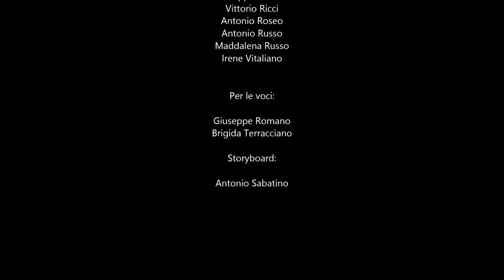L’Europa dopo il COP21 - Liceo Calamandrei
La parola alle scuole
L’Europa dopo il COP21
Presentazione del percorso di promozione della cittadinanza scientifica europea sul tema dei cambiamenti climatici, a cura dell’Università degli Studi di Napoli l’Orientale con le scuole di Napoli:
Liceo Labriola, Istituto Duca degli Abruzzi, Liceo Calamandrei, Istituto Nitti.